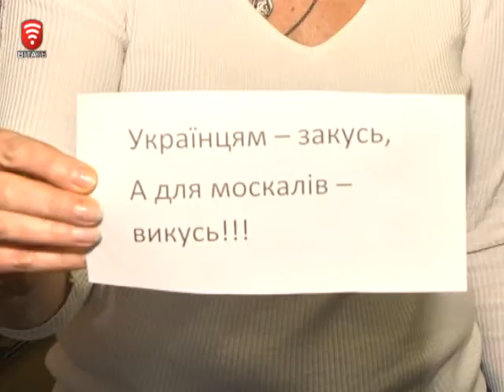Телеканал ВІТА новини 2014-10-20 Нагодувати солдат борщем узялась вінничанка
Більше трьох сот літрів  заправки для борщу відправила  бійцям східного фронту вінничанка Оксана Буга. Її жінка варить власноруч. Щодня  - майже 20 літрів.